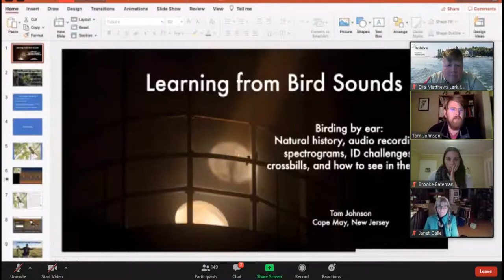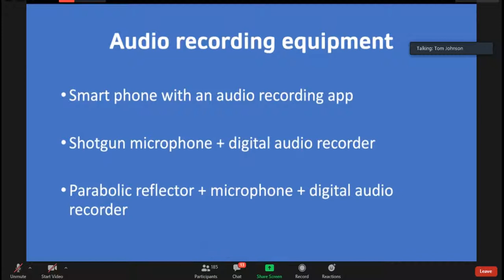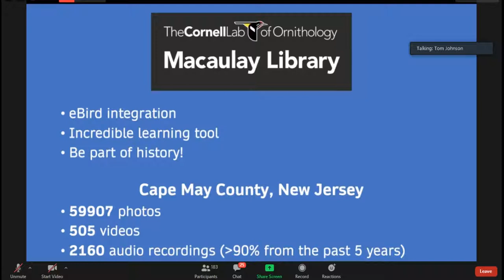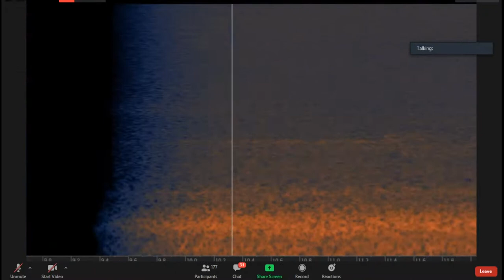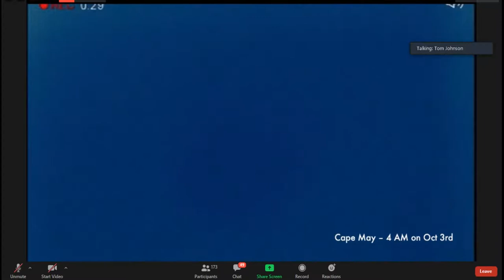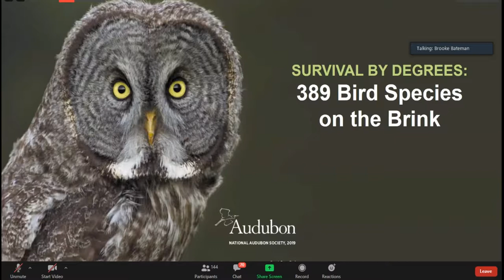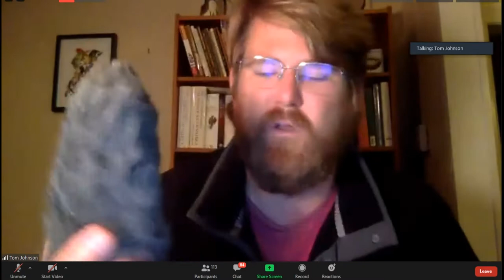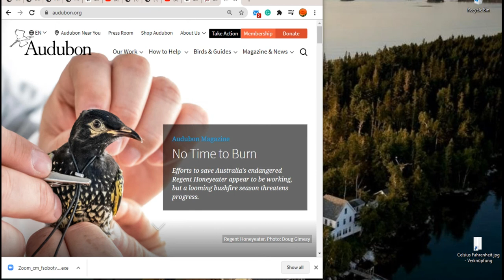Lecture: Birding by Ear with Tom Johnson and Brooke Bateman - Audubon Hog Island 2020 10 13